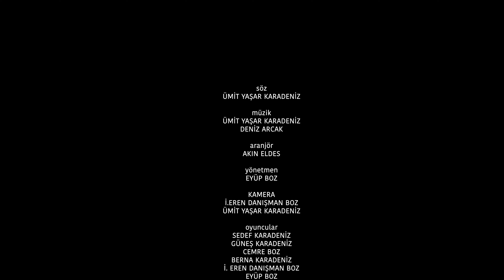Ümit Yaşar Karadeniz - Rüzgarım Ol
Ümit Yaşar Karadeniz'in, Y/Z Prod. etiketiyle yayınlanan "Atölyehane Şarkıları (Yakut)" albümünde yer alan "Rüzgarım Ol" isimli şarkısı, 4K çözünürlüğünde video klibiyle netd müzik'te.

Söz: Ümit Yaşar Karadeniz
Mix & Mastering: Erman Aydöner
Düzenleme: Akın Eldes
Yönetmen: Eyüp Boz

"Rüzgarım Ol" şarkı sözleri ile

Ülkesiz kuşlar gibi
Döndüm durdum dünyada
Geçtim her duraktan
Yazından  fırtınasından

Aradım bir rüzgar senin gibi
Uçup gitmek için büyük rüyalara
Oyuncağını vermeyen çocuk gibi
Sımsıkı sarıldım ben sana

Rüzgarım ol benim
Uçur beni rüyalara
Yanmaya hazırım
Ben senin yolunda